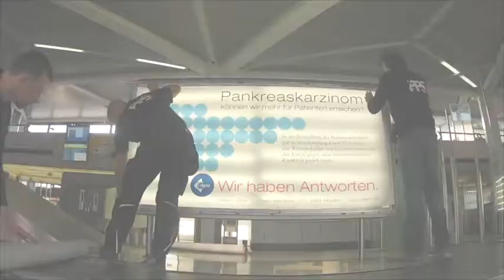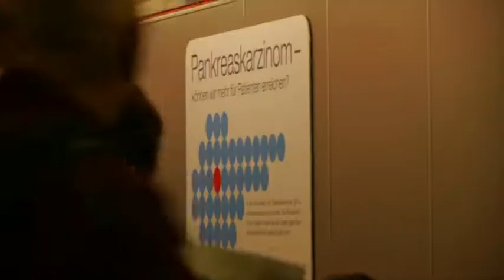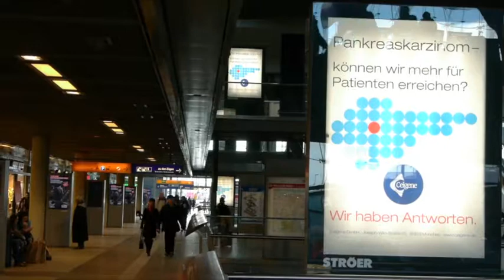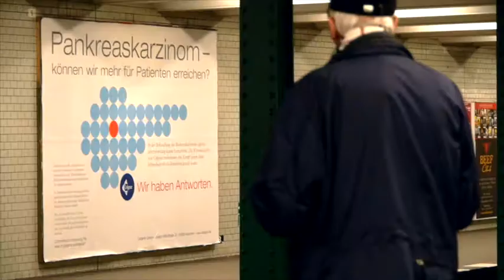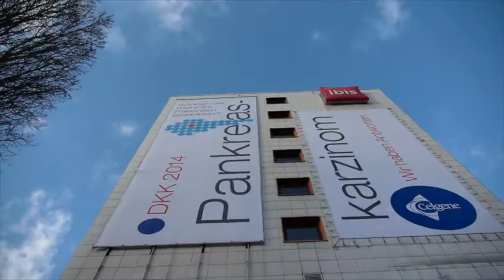Outdoor advertising in Berlin, fair advertsing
Whether billboard advertising, bus advertising, taxi advertising or airport advertising: With outdoor advertising, you can reach millions of people every day and be able to control your advertising accurately